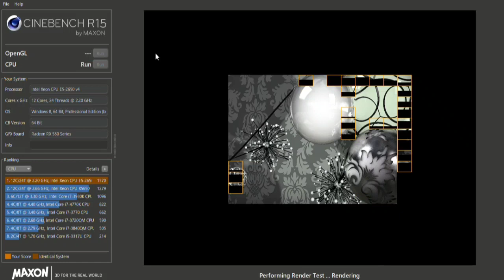【自作pc】19100円そこそこ遊べるpcを作ってみた。(ワークステーション Lenovo ThinkStation p510 xeon搭載 rx580)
19100円でそこそこ遊べるパソコンを作ってみました。メインpcを交換するために作成｡
弄るベースのパソコンとしてワークステーションpcのLenovo ThinkStation  p510を購入｡
コア数の多いxeon搭載、ロマンしかない最大メモリー256GB、m.2ssd搭載可能、650w電源などなど、何気に結構いいスペック？
ベースとしては最高！
今回はそこそこ遊べるようにcpuを12コア24スレッドのe5 2650 v4に、グラボをradeon rx580にしました。
かかった費用は19100円。
動画ではスペック紹介と、シネベンチr15&ff15ベンチマークをまわしてみました。